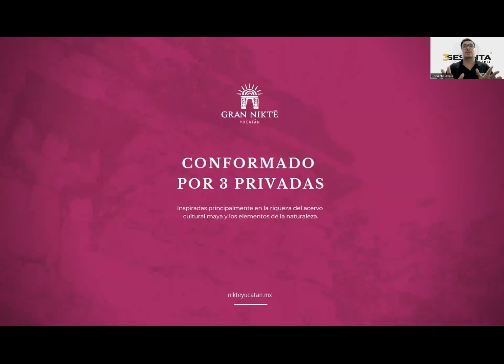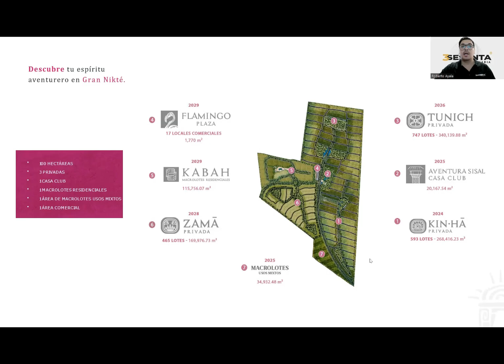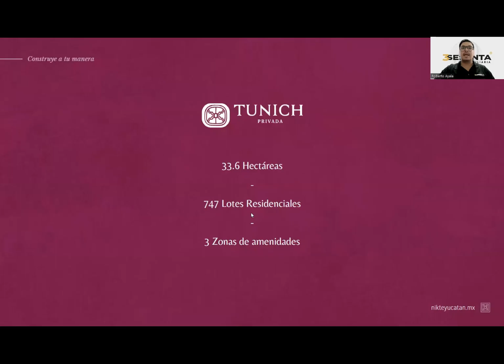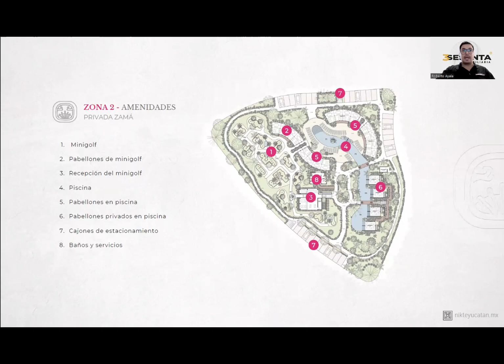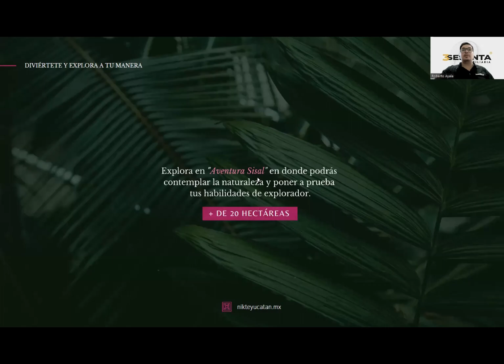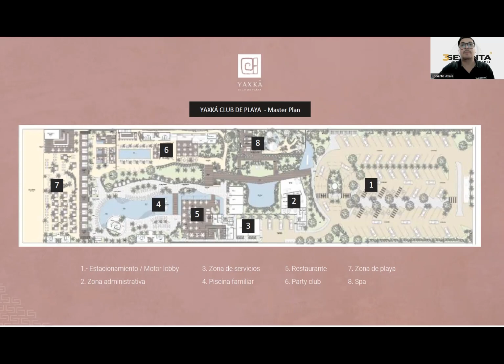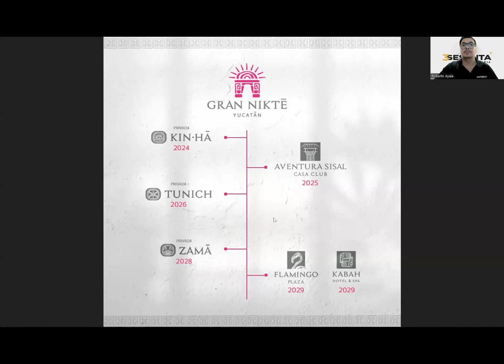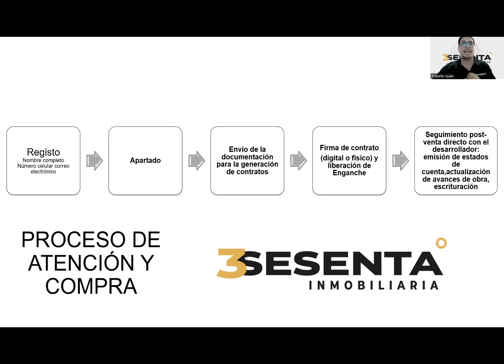GRAN NIKTE EN SISAL! Presentación completa!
Mándame WhatsApp para mas información!

00:50 Inicio de presentación
01:08 Zona Sisal
02:40 Activiades
03:44 Entregas
05:12 Masterplan
06:33 Privada Tunich
09:59 Privada Zamá
12:10 Casa Club
16:00 Plaza Flamingo
16:42 Club de Playa
19:11 costos promociones
21:27 Proceso de Compraventa

Terrenos en Sisal, terrenos en Sisal
Yucatán, terrenos cerca de la playa, terrenos en mérida, Sisal, Sisal
Yucatán, vivir en mérida, vivir en yucatan, invertir en mérida, invertir en Sisal, invertir en yucatan, mejores terrenos en yucatan,
Mejores terrenos en yucatan, comprar terrenos en yucatan, comprar terrenos en sisal, mejor proyecto inmobiliario en sisal